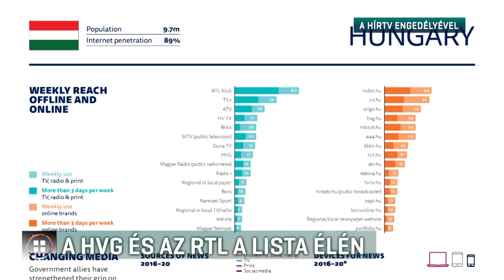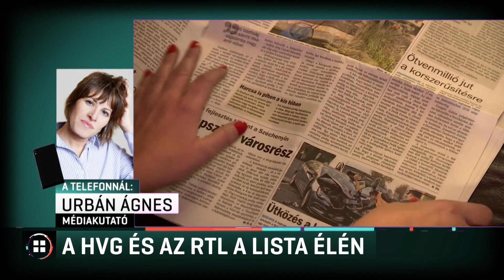A HVG és az RTL a legmegbízhatóbb hírforrás 20-06-21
A HVG-t és az RTL-t tartják a legmegbízhatóbb hírforrásnak a magyar médiafogyasztók.Ez derül ki az Oxfordi Egyetem médiakutató intézetének friss felméréséből, amely szerint hiába nevezte többször a kormány álhírgyárnak a tőlük független szerkesztőségeket, a megkérdeztettek többsége jobban hisz ezeknek, mint a kormányközeli médiának.